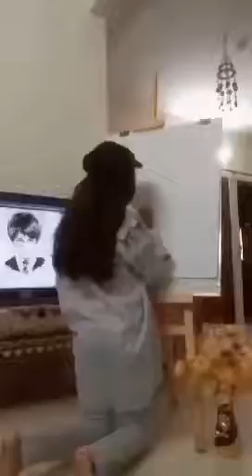Harry Potter paint 🙃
My first drawing 😊😁💖❤️💜.